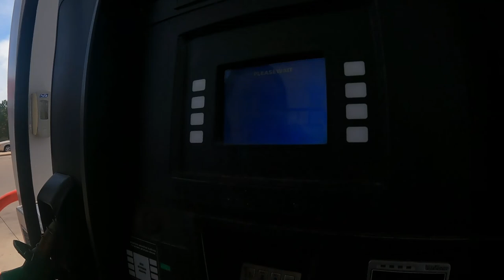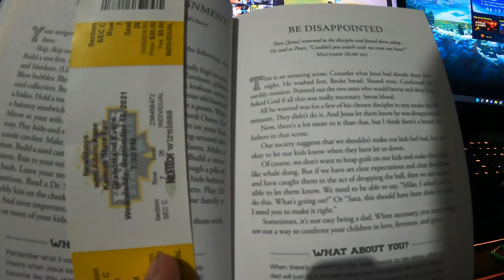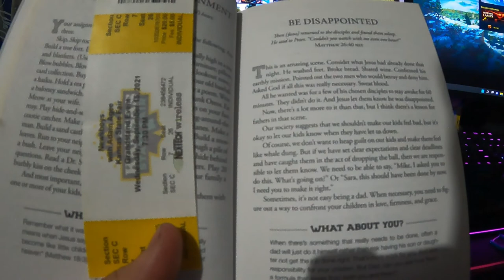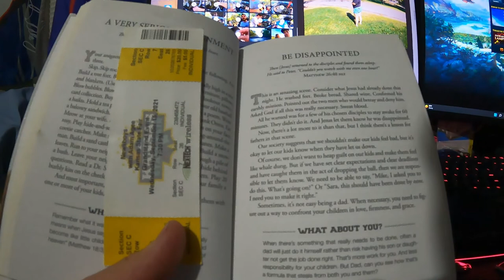Upload issues - Here's the DL on the WEEKEND fun! - Daily Vlog